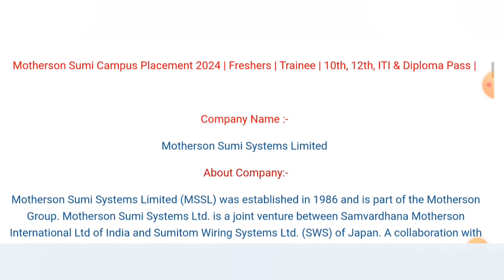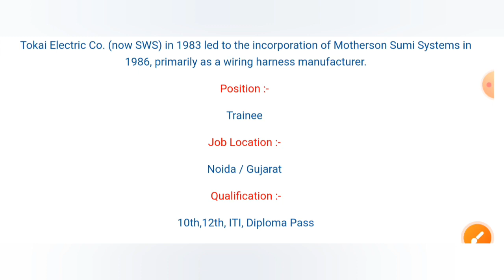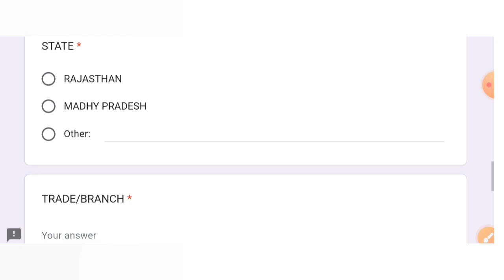ITI New Job Vecancy 2024 | ITI Campus Placement | रोजगार मेला 2024 ! ITI Interview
ITI New Job Vecancy 2024 | ITI Job Vecancy | ITI Campus Placement | रोजगार मेला 2024 ! ITI pass Interview 2024.
Motherson Sumi Ltd Campus Placement 2024.
ITI New Bharti 2024.
diploma Pass new bharti January 2024.
ITI Pass new vecancy January 2024.
ITI pass campus placement 2024.

ITI Campus Interview 2024.रोजगार मेला 2024 | ITI Job Vecancy 2024 | ITI Campus Interview | ITI Campus Placement | ITI Vecancy.
ITI Pass Recruitment 2024.
ITI Campus Placement 2024.
ITI Job Fair Jharkhand 2024.
Rojgar Mela Uttar Pradesh.
Rojgar Mela ITI Pass 2024.
ITI Pass Government Vecancy 2024.
ITI Pass Sarkari Naukri 2024.
Diploma Job Vecancy 2024.
Adani Solar Campus Interview 2024.
Adani Solar Campus placement 2024.
Satpuda ITI Campus Placement.
Honda Cars Campus Interview.
Rajasthan Rojgar Mela.
UP Rojgar Mela List January 2024.
Campus placement January month 2024.
Campus interview January 2024.
Rojgar Mela List 2024.
Rajasthan Rojgar Mela January 2024.